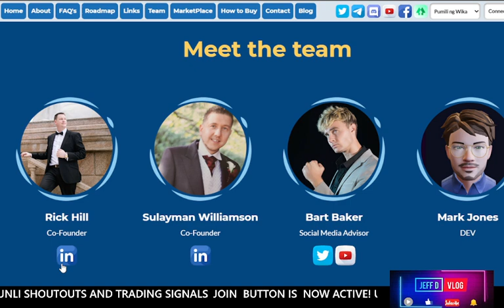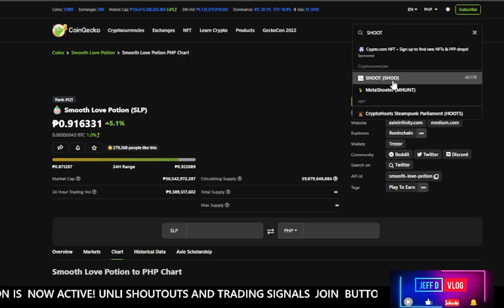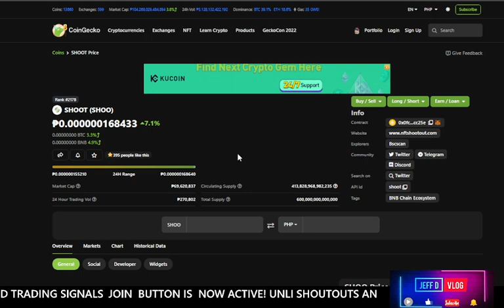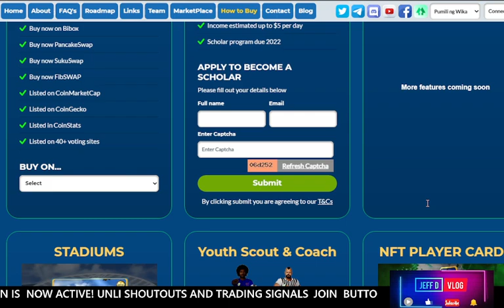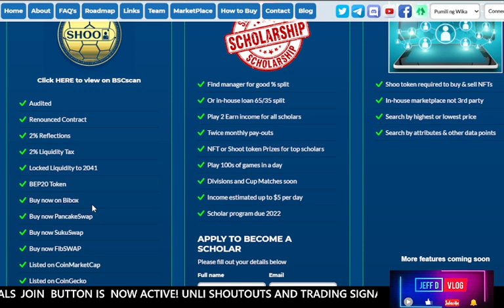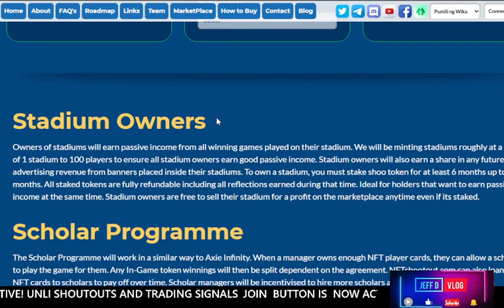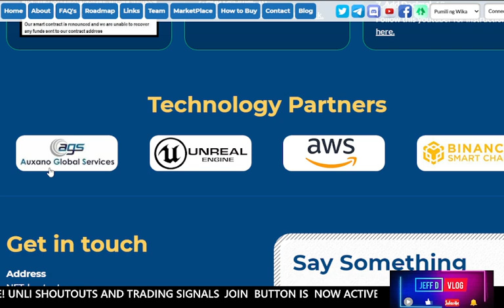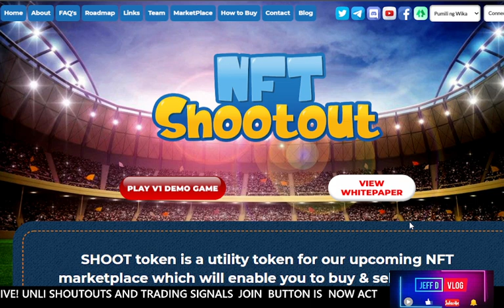NFTSHOOTOUT PLAY TO EARN GAME REVIEW & UPDATED FULL SCHOLARS LIST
You Have a chance to win:

1) 5O PESOS THRU GCASH IN EVERY video THAT reaches 15+ UNIQUE COMMENTS
2) A BRAND NEW SMARTPHONE THIS MARCH 30, 2022!
3) Plus, 500 PESOS CASH!

MECHANICS TO QUALIFIED:

2) LIKING & COMMENTING ON OUR VIDEOS

NO HATE COMMENTS PLS! KEEP OUR COMMENT SECTION HEALTHY & FRIENDLY!

YOUTUBE IS NOT PART OF ANY OF OUR GIVEAWAYS THIS IS NOT SPONSORED!
"JEFF D VLOG" IS THE SOLE RESPONSIBLE FOR EVERYTHING!

RECOMMENDED NFT GAMES & APPS TO WATCH OUT FOR!

...HEY!
.REMEMBER TO ALWAYS DYOR!

-SALAMAT MGA BOSSING!!!